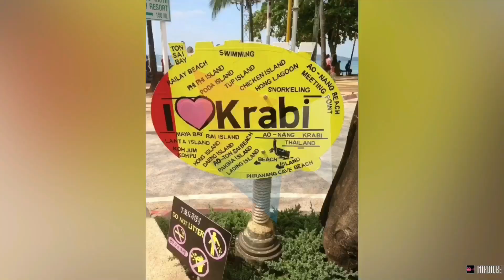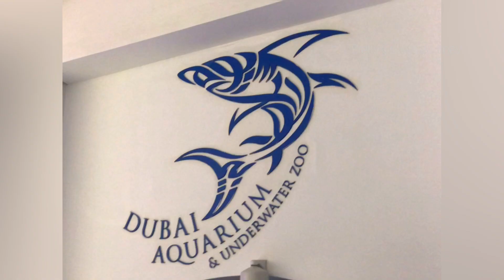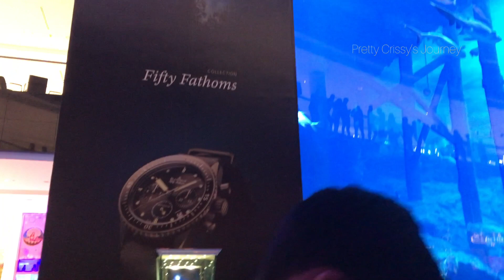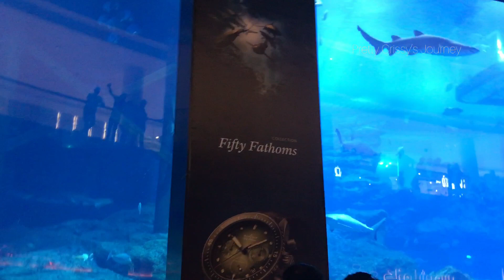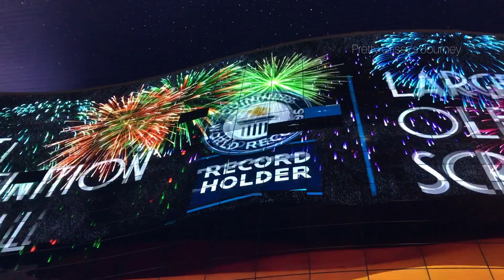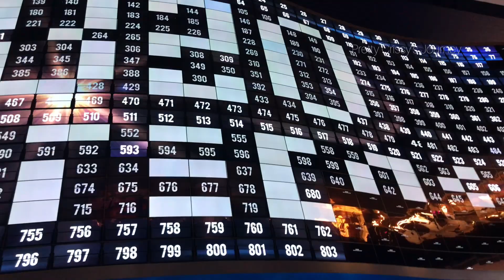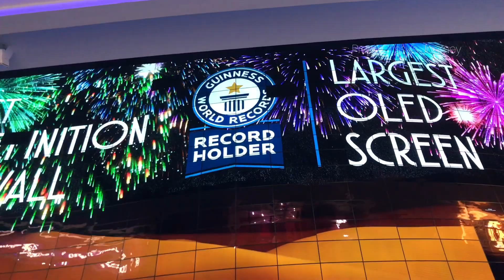GUINNESS WORLD RECORD winning! The Largest indoor aquarium, Dubai Aquarium & underwater zoo